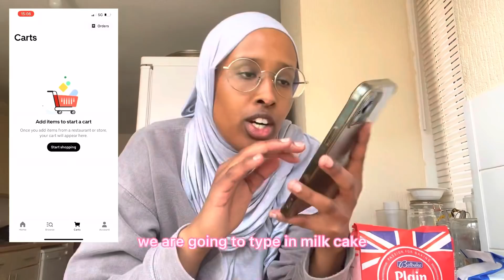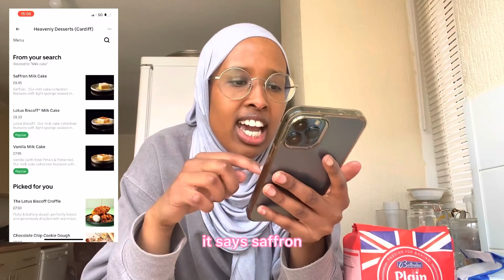Can I make a MILK cake FASTER than ordering one?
I tried to cook a whole milk cake faster than delivery! I know that was a mission but it was a mission completed!